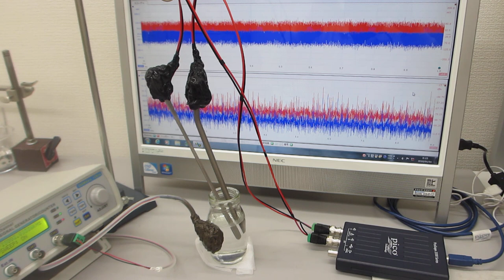超音波の非線形スイープ発振制御実験（超音波システム研究所）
この動画は、

　１）線形現象と非線形現象
　２）相互作用と各種部材の音響特性
　３）音と超音波と表面弾性波
　４）低周波と高周波（高調波と低調波）
　５）発振波形と出力バランス
　６）発振制御と共振現象

‹‹‹　超音波技術　›››